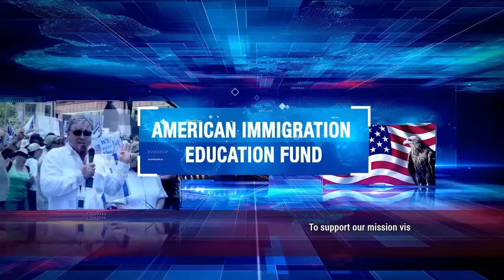Ефим Фиштейн: Эффект санкций и эффект войны - не имеют точек пересечения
💥 Либералы ищут причины, почему нельзя противостоять злу.  В то время как консерваторы ищут способы как преодолеть и встать против зла.

Вы на канале RadioNVC, и это программа Ефима Фиштейна «ПОХИЩЕНИЕ ЕВРОПЫ» 15 марта, 2022.
0:40 - Сегодня все новости во всем мире крутятся вокруг войны - "великой отечественной спецоперации".
1:32 - Премьер министры Чехии, Словении и Польши сейчас находятся в Киеве.
Правые за Украину, в то время как, левые много обещали, но в итоге, сдали ее.
4:40 - Современное политическое ханжество Европы раскрылось во всей совей красе. Европа разделилась. Либералы ищут причины, почему нельзя противостоять злу.  В то время как консерваторы ищут способы как преодолеть и встать против зла.
9:22 - Агрессор, действия которого не пресекли, становится вдвое опасен. Не хочет Запад дать Украине проучить Путина раз и навсегда.
10:55 - Нам не нужно такси. Нам нужно оружие.
13:01 - Почему Шольц не хочет помогать Украине
14:31 - сегодня Украина, завтра - вы, господа, готовьтесь.
14:45 - На одной стороне оказались немцы и французы.
17:00 - Британия предлагает оружие Украине, но немцы и венгры блокируют возможность поставок.
17:30 - Более 2х миллионов беженцев.
19:54 - Путин понимает, что Запад слаб и не поднимется на борьбу со злом.
20:24 - Франция
25:15 - Левые Европы и Америки используют войну как прикрытие всех своих проколов.
27:55 - Чтобы покончить с Западом, Путину надо пройти через Украину.
30:58 - Европейские санкции вызывают гомерический смех
35:17 - Представители НАТО уверены, что Путин хотел втянуть их в эту бойню.
39:55 - Евросоюз не примет Украину в ближайшие 15 лет. Одна из причин - пока не будет искоренена коррупция